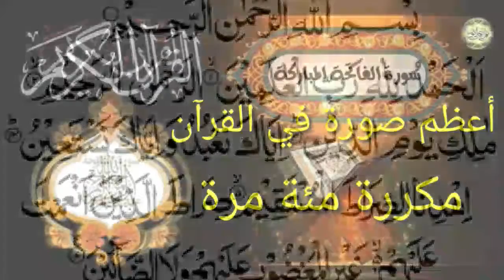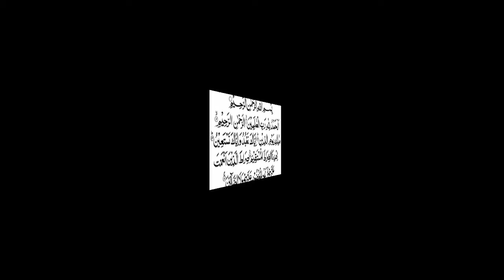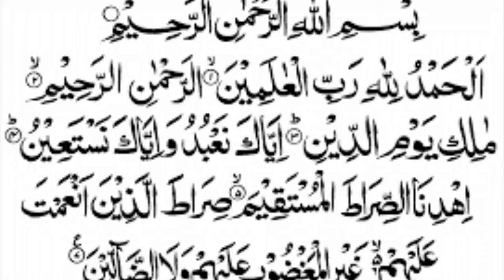Kur'an- سورة الفاتحةمكررة للاطفال التعليم المعلم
Kur'an-ı Kerim Fatiha'daki en büyük sure tekrar edilir
الفاتحة مكررة للاطفال